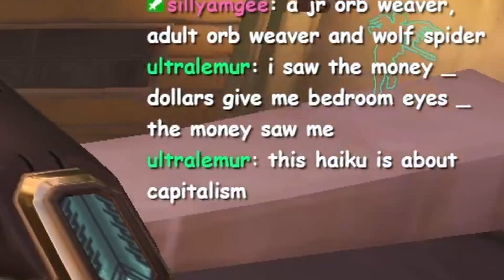Overwatch 2 makes me say the WEIRDEST THINGS...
i edited this in 3 hours are u proud of me guys
SOCIALS
MUSIC
Other: Whatever else was playing on stream at the time i have no clue tbf
Edited by: me (plz be nice)
Thumbnail by: me (plz be nice)
If u see this i hope u have/had a good day ♥